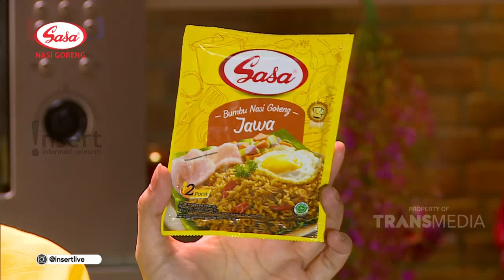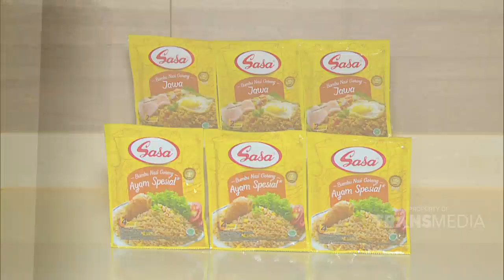Rahasia Astrid Tiar Memasak Nasi Goreng yang Praktis! | INSERT (21/4/20)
Simak video berikut untuk mengetahui informasi Rahasia Astrid Tiar Memasak Nasi Goreng yang Praktis